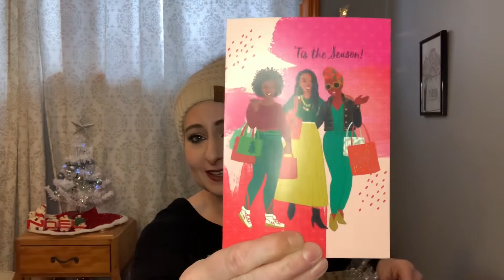FAITHFUL FAB 9 | 2nd ANNUAL SECRET SANTA 🎅 | EY BEAUTY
~EY Beauty You Tube Channel~

~EY Beauty Store~

~the Faithful Fab 9~

🎄Faye Blatcher

🎅 Amethyst Winters

🎁 Tina Delgado

🤶 Dede Beauty & More

🧑‍🎄 lil ms nat

❄️ lil betsey_79

☃️ Dezi’s Corner